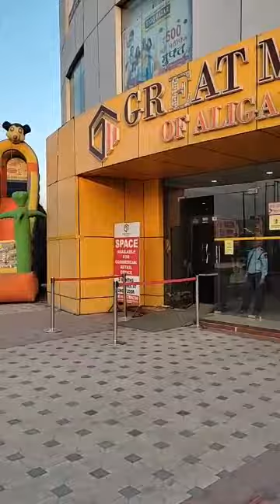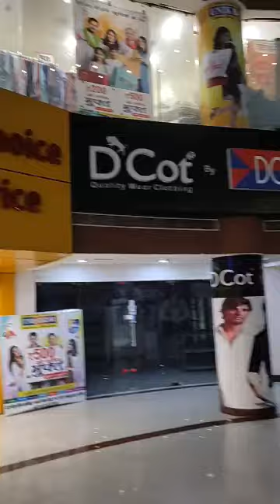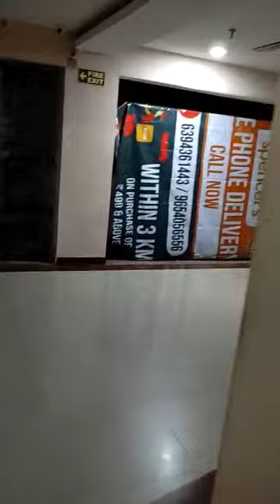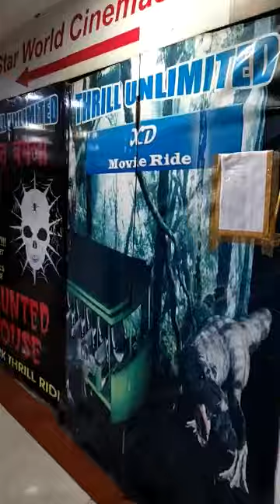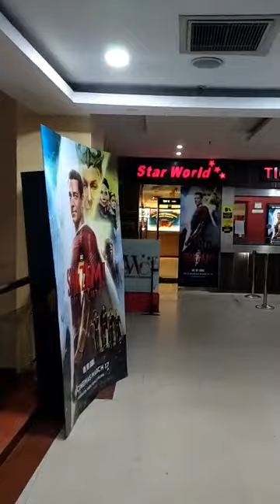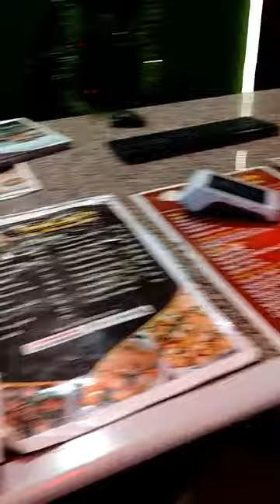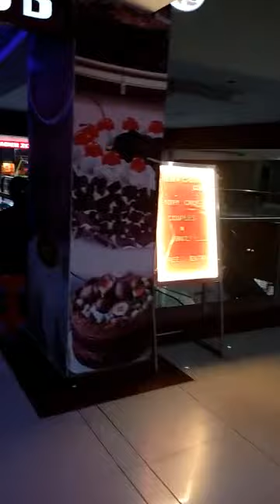GreatValueMall | GVM | Aligarh | Gift present to Di by Mumma and Paa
GVM Mall | Ramghat Road Aligarh |
 With Family
Gift Present to Di by Mumma and Paa
Richa Gupta English Classes